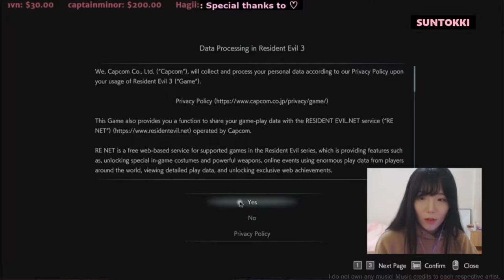CARLOS ILY ❤ - Resident Evil 3 Remake Demo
Hi! Sorry that this video took so long to upload! This is out first run-through of the Resident Evil 3 Remake demo (on stream). We set a final speed-run record of 2:32 minutes for the demo and we did finish the game on stream! ALSO, SIDESTEPPING WORKS IN THE GAME. YOU HAVE TO SIDESTEP TO SPEED-RUN KEKW. Thanks for all your support and I hope you enjoy this video :)